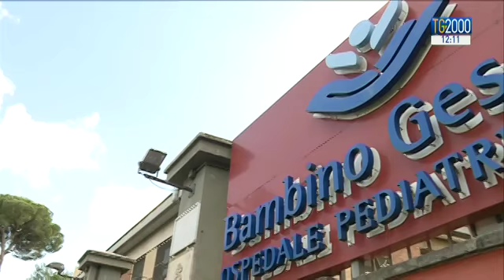Il caso del piccolo Charlie Gard. Attesa per la sentenza definitiva dell'Alta Corta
Il caso del piccolo Charlie. Oggi è l’ultimo giorno poi l’alta corta esprimerà la sentenza definitiva sulla sorte del neonato di 11 mesi, affetto da una grave malattia genetica. In aula i genitori del piccolo per l’ennesimo appello affinché Charlie possa vivere. Servizio di Fabio Bolzetta